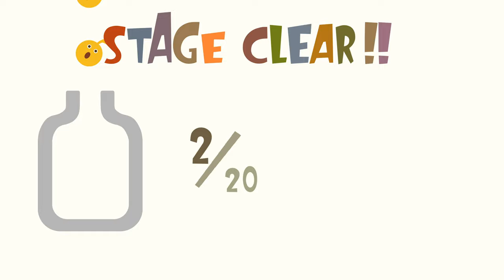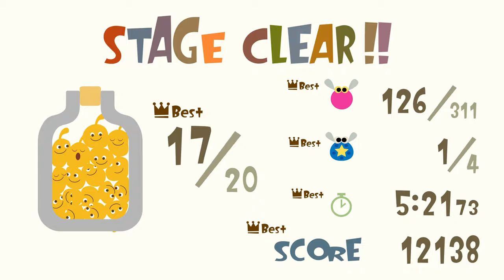LocoRoco Remastered (PS4 Pro) - Level 06 (Let's Play)